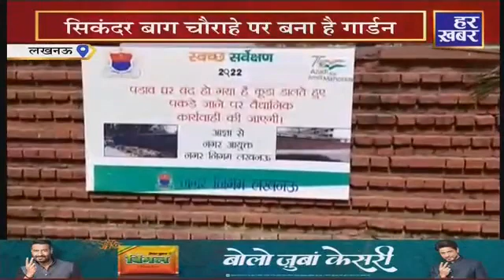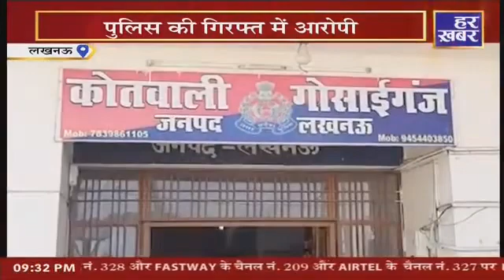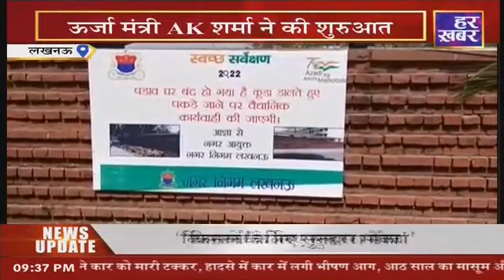अपना उत्तर प्रदेश || 09:30 PM || 15 April || UP Breaking News || UP Hindi News || Har Khabar